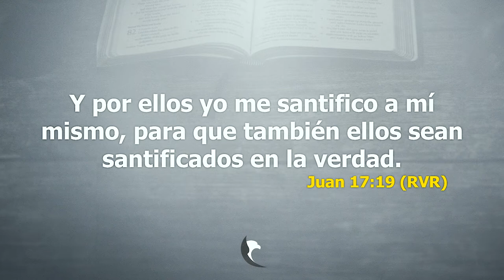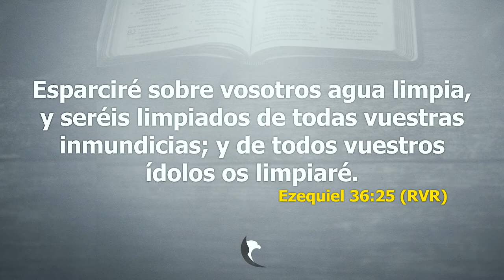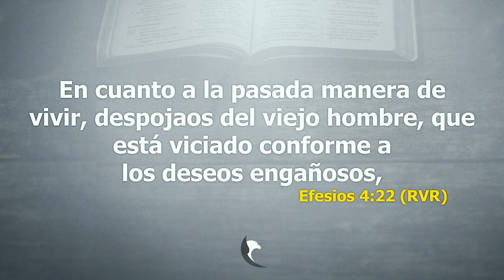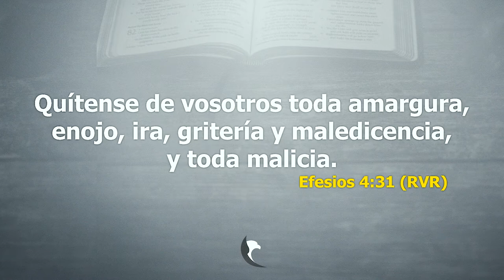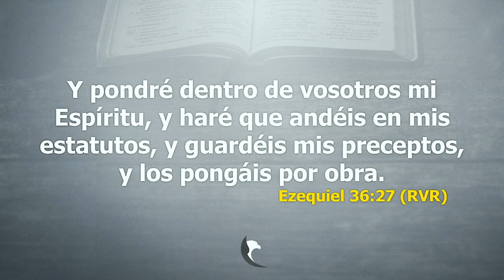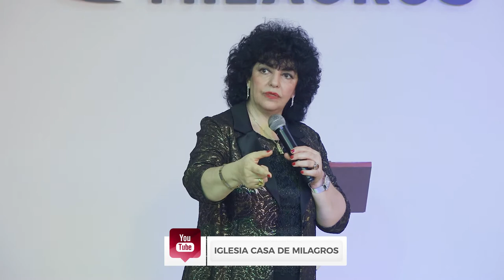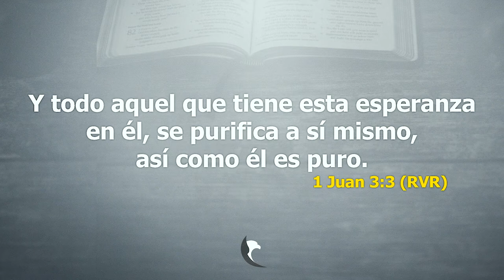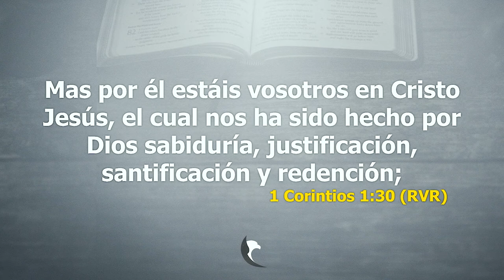La Santificacion de Jesús - Pastora Liliana F. de Cicka